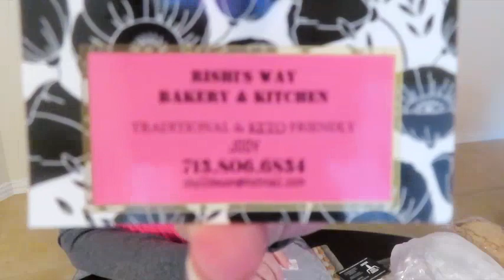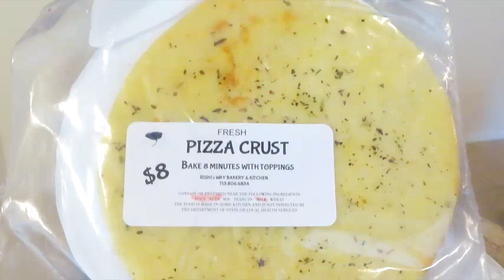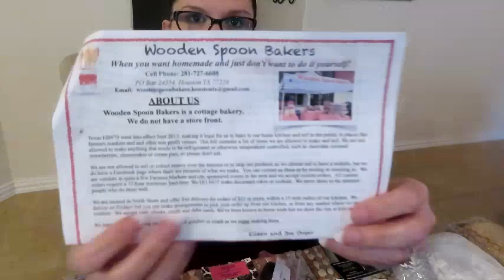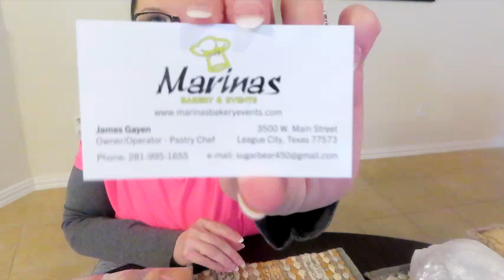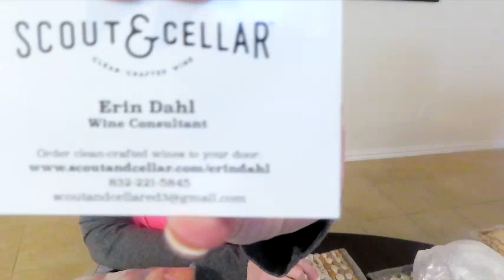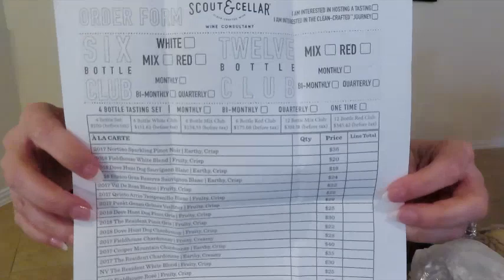Keto Finds at a Local Farmers Market and Bakery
Went to a few Keto Events today one at a local Farmers Market and One Local bakery. Some of the vendors Ship so if you are not local to Brazoria/Galveston County Texas. You can still get these products.

Keto Wine
Scout & Cellar
Erin Dahl - Wine Consultant

Keto Bread, bagels, & blueberry Muffins
Marina's Bakery & Events (does not ship)

Keto Tamales
Claudia Garza

Keto Sausage and Meat Processing
Not pictured in video but tasted the sausage was delicious.
Stone Cold Meats
Ami & Sean Stone

Keto Products Pizza Crust, pork Tamales, Papusa, and blueberry scones. She has other items as well

Rishi's Way Bakery and Kitchen
Jody

Keto Indian sauces and other products